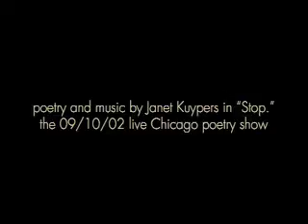Janet Kuypers' poem "Run Faster" 09/10/02 in "Stop." poetry/music show live in Chicago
This is a portion of the Janet Kuypers live show in Chicago 09/10/02 called "Stop." She performed many a poems and a number of covers (singing while her husband John played the guitar) all relating (somehow) to love). She also had a projected PowerPoint artwork display during her live performance.

to for more work from Janet Kuypers.